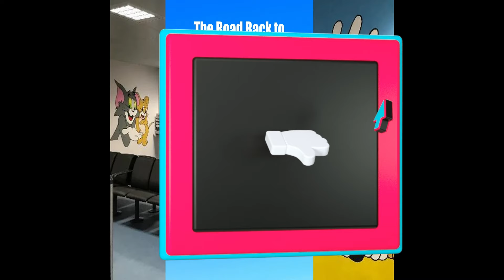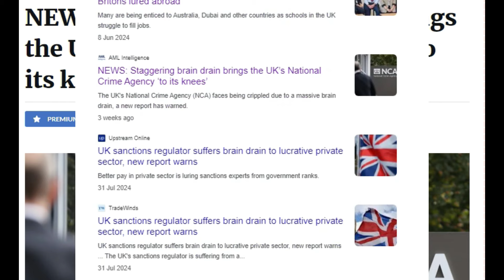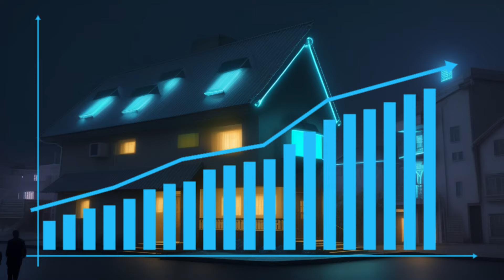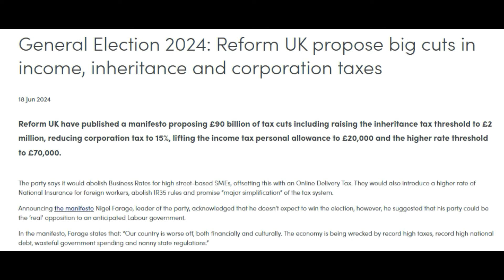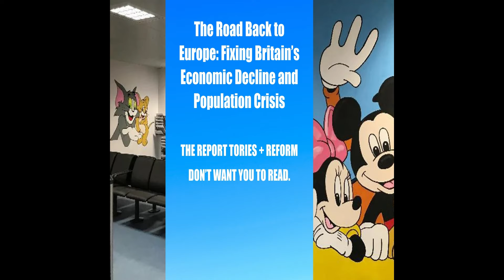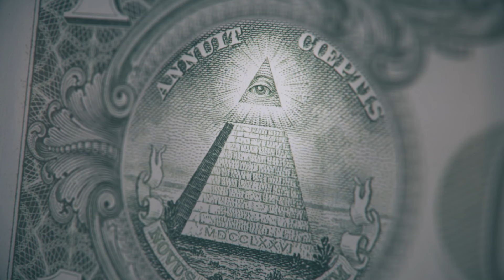Nigel Farage Crashes in Interview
Nigel Farage Crashes: sorry had to relaunch, die to copyright. ©️

👋  SOCIAL MEDIA  👋